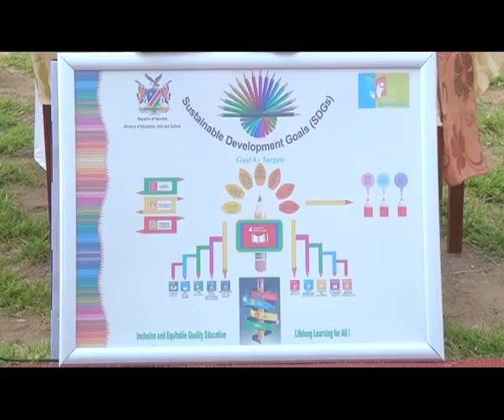Otjomuise Secondary School launches Goal 4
The Otjomuise Secondary School hosted the Launching of the Goal 4 of the Sustainable Development Goals and commemoration of the Global Action Week this morning.